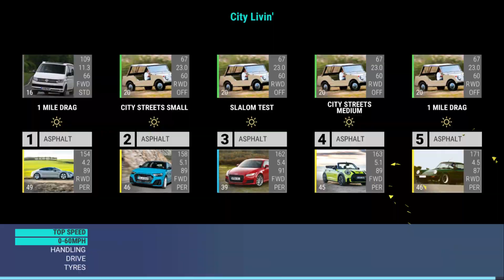CITY LIVIN 2024Feb22